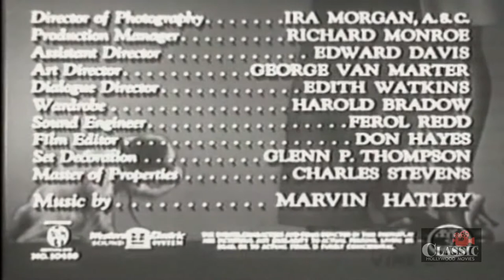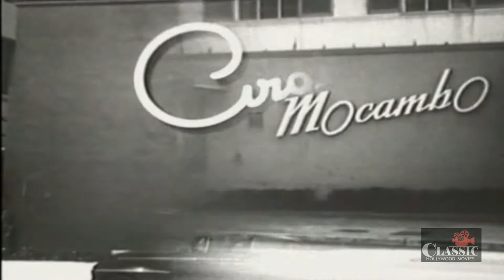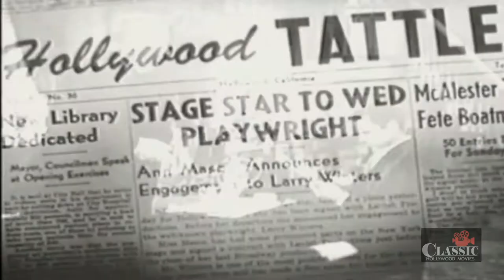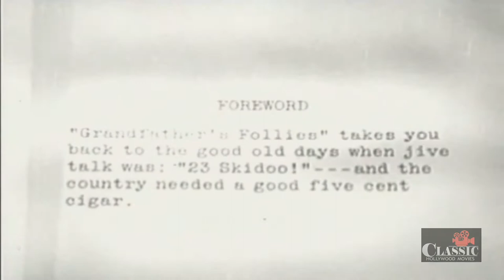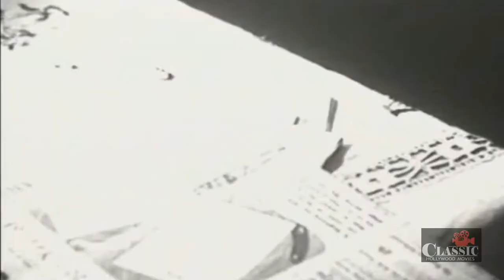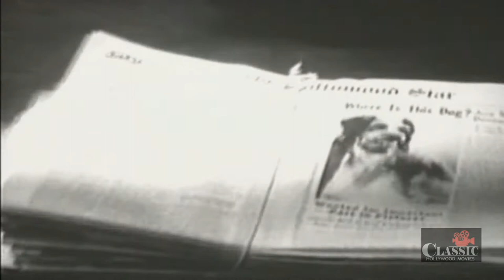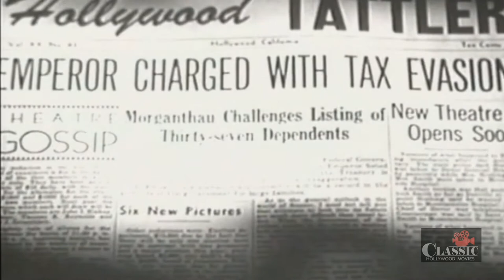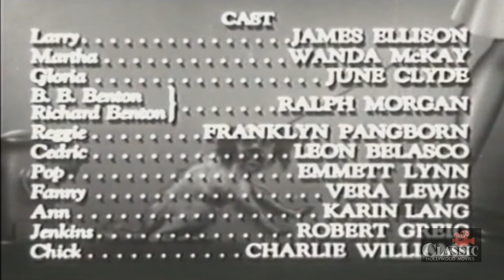Hollywood and Vine (1945) - Full Movie | James Ellison, Wanda McKay, Franklin Pangborn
A young girl arrives in Hollywood determined to become a star in the movies, but finds that attaining stardom is a lot more difficult then she counted on. Howewver, she does become a star of sorts--as the owner of a dog who DOES become a movie star.

Directed by Alexis Thurn-Taxis
Written by Edith Watkins, Charles Williams
Starring James Ellison, Wanda McKay, Franklin Pangborn